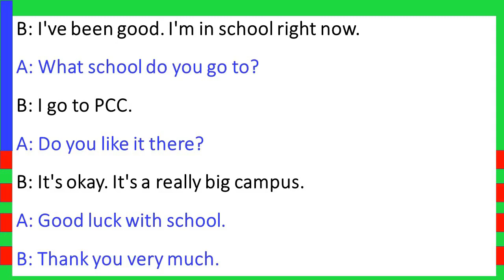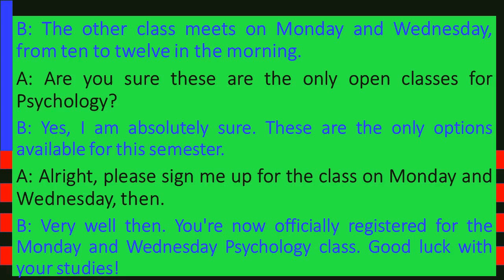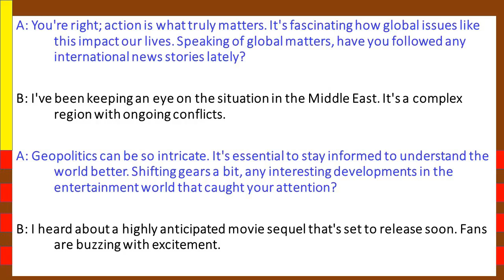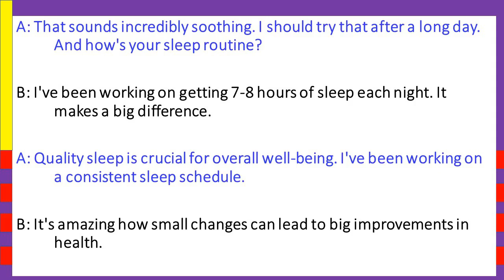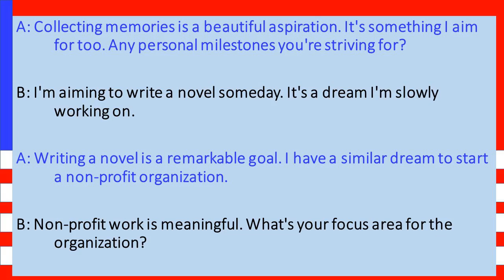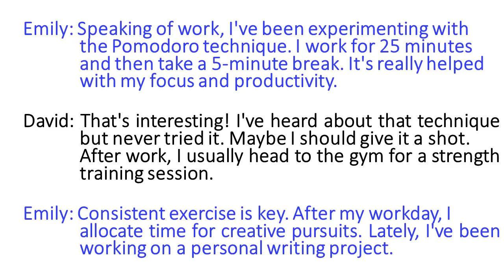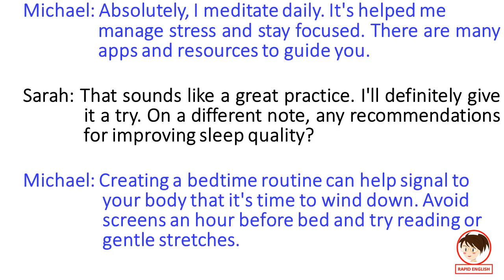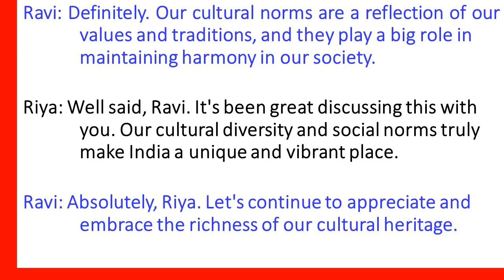ADVANCED SPOKEN ENGLISH - 01 - 40 - "Common Mistakes in English and How to Avoid Them"